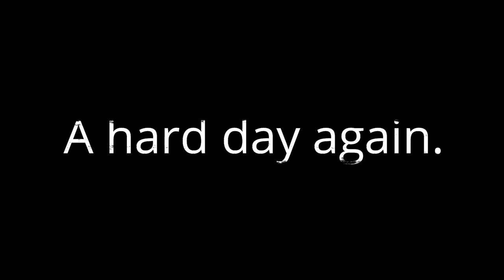Late May uptiding off Robin hoods bay.(Epic Daze)